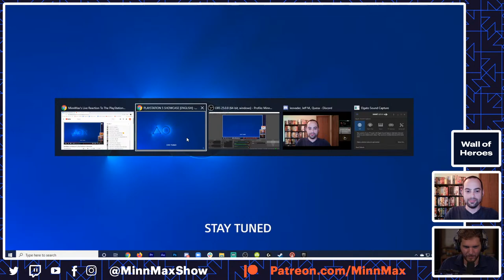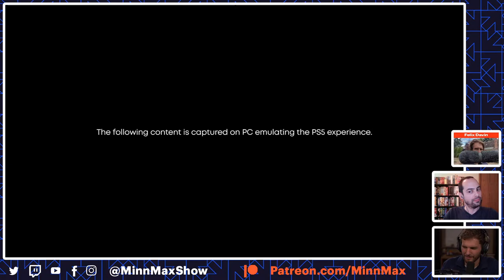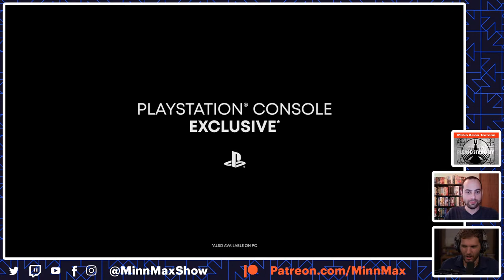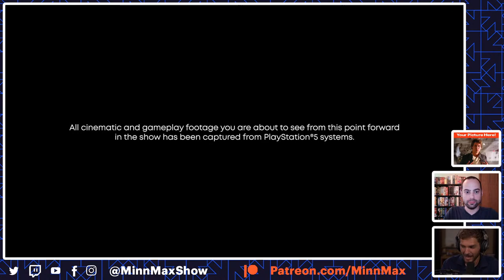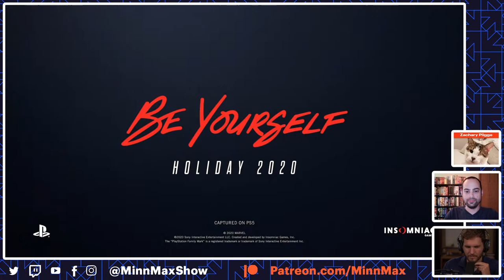MinnMax's Live Reaction To The PlayStation 5 Showcase (God of War, Spider-Man, Demon's Souls)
MinnMax's Ben Hanson and Jeff Marchiafava react live to the price and release date of Sony's PlayStation 5 as well as new gameplay from Spider-Man: Miles Morales, Demon's Souls, and a teaser for the next God of War coming in 2021. Check out the many benefits for supporting us right here!

Iam8bit

Jawarhello

Mirko Arico-Torreno

Tyler Thorney

Zachary Pligge

Rebekah Lang

BeatenDownBrian

IanTClark

mark seliga

Captainstubs1

Ludwig Roque

Andrew vala

Kris

jesse vitelli

Thomas Hoster

Ssnake24

Yarrow

William Garcia

SpiralInYourEyes

Richard Smuts

Jt Fels

Spider_Dan

Steve Bamdad

Alex Payne